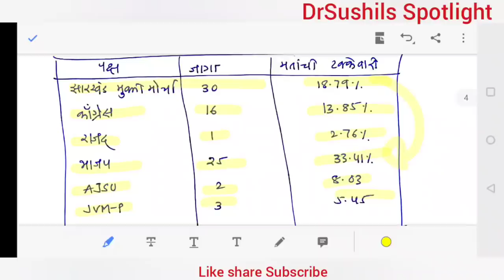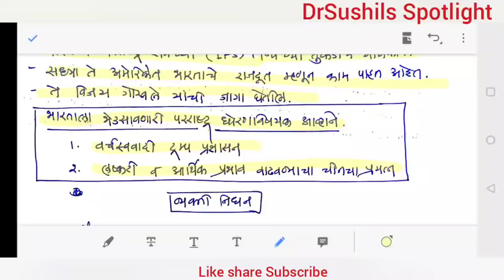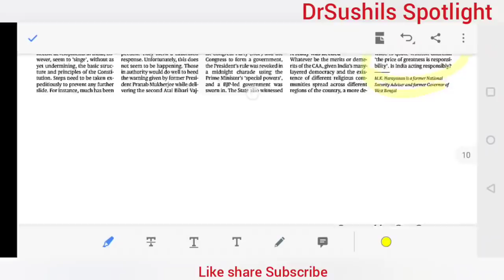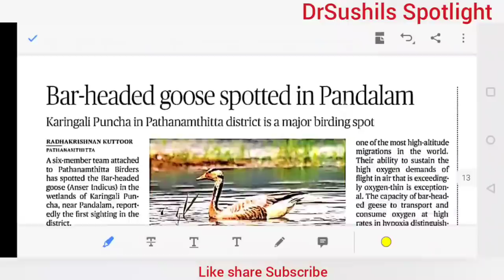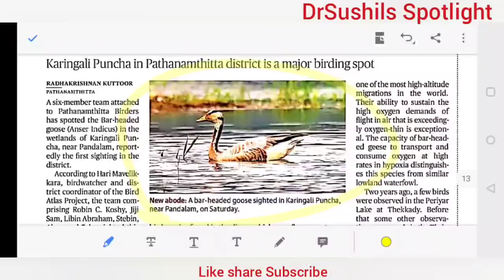24 डिसेंबर "THE HINDU" व "लोकसत्ता" चालू घडामोडी विश्लेषण _ Dr.Sushil Bari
SPOTLIGHT :  24 डिसेंबर "THE  HINDU" व "लोकसत्ता" चालू घडामोडी विश्लेषण   _ Dr.Sushil Bari

LGBTIQA+ लिंक

METOO लिंक

Music credit

Song : Xenogenesis
Artist : TheFatRat